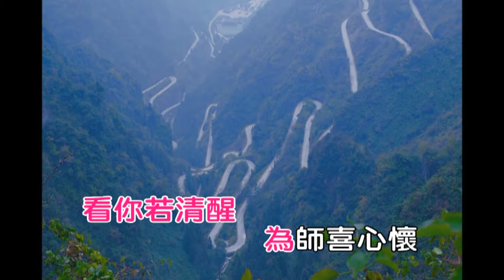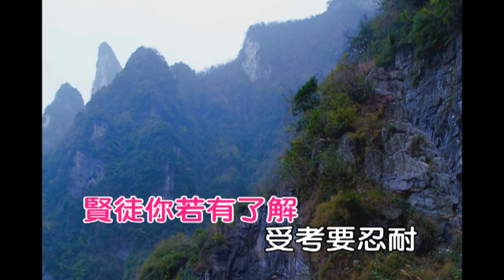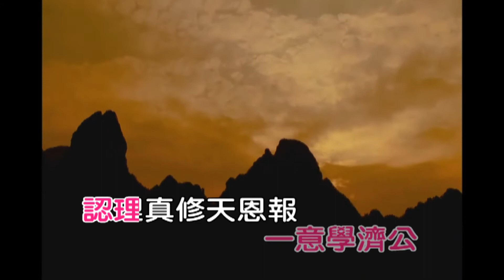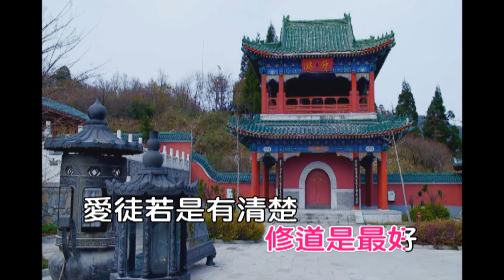C#m心事唯有徒兒知(心事誰人知)(演奏-女)